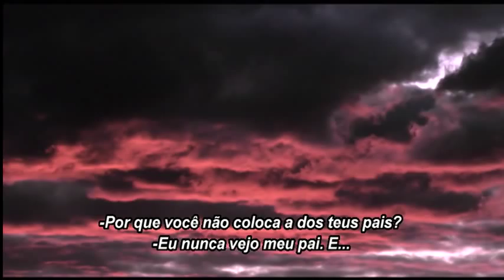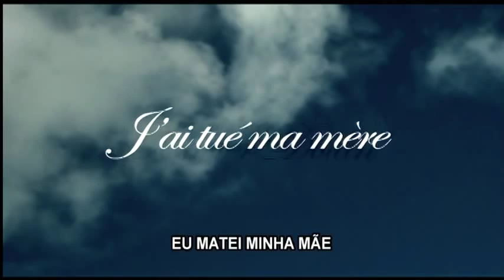Eu Matei Minha Mãe (I Killed My Mother/Jai Tue Ma Mere) - trailer nacional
O longa metragem "Eu Matei Minha Mãe", escrito, dirigido e estrelado por Xavier Dolan é o próximo título que será distribuído pela Festival Filmes, da jornalista Suzy Capó.

A previsão é que o filme seja lançado simultaneamente em São Paulo, Belo Horizonte, Salvador e Fortaleza no início de outubro. Este foi o filme escolhido pelo Canadá para concorrer a uma indicação ao Oscar 2010, na categoria Filme Estrangeiro, além de ter sido o vencedor de três categorias do Cannes Film Festival, em 2009.

"Estamos entusiasmados com a repercussão dos títulos já lançados e por estar trazendo ao Brasil o promeiro filme de um cineasta tão promissor como Xavier Dolan", descreve Suzy Capó, que já distribuiu títulos como "De repente, Califórnia","Pecado da Carne", "Patrik 1.5" e "Aquarela, As Cores de uma Paixão".